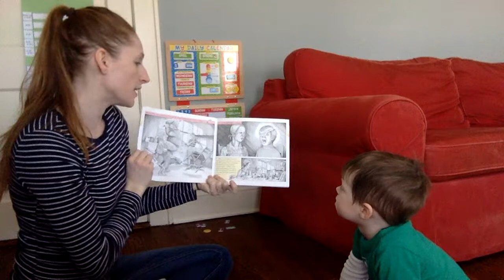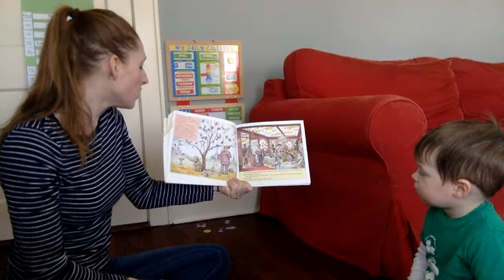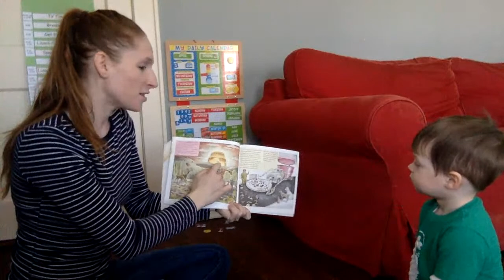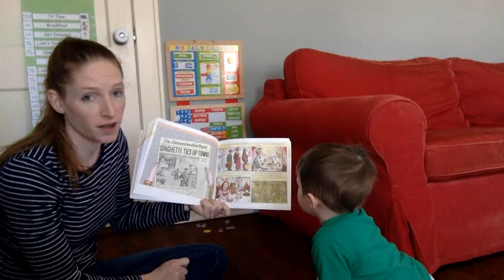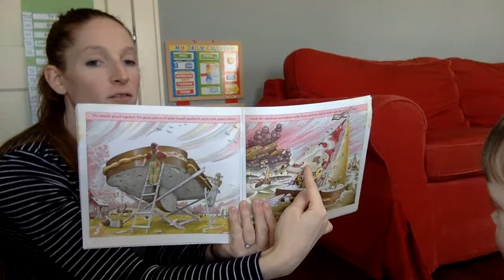Circle Time - 4.2.20 Peanut Butter and Jelly Sandwich Day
Today we will celebrate the classic PB & J sandwich.

NOTE: We will NOT be live streaming circle time tomorrow as I need to check in with my students at 11:10. Thanks so much and we hope you have a wonderful weekend!